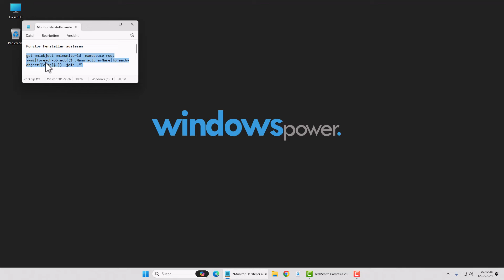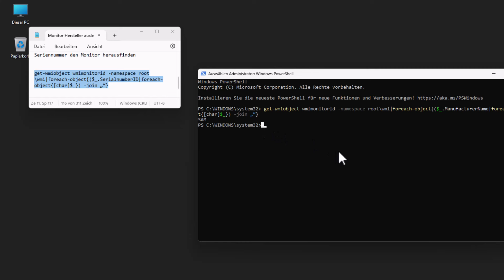Monitorhersteller und Seriennummer herausfinden unter Windows 11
Finde JETZT deine Monitorhersteller und die Seriennummer! Du hast Schwierigkeiten, die Seriennummer oder den Hersteller deines Monitors unter Windows 11 zu finden? In diesem Video zeigen wir dir, wie du mit ein paar einfachen Schritten und einem speziellen Code sofortigen Zugriff auf Informationen erhältst.

Monitor Hersteller auslesen:
get-wmiobject wmimonitorid -namespace root\wmi|foreach-object{($_.ManufacturerName|foreach-object{[char]$_}) -join „“}

Seriennummer den Monitor herausfinden:
get-wmiobject wmimonitorid -namespace root\wmi|foreach-object{($_.SerialnumberID|foreach-object{[char]$_}) -join „“}

💰Windows 11 Pro 64Bit Lizenz
💰Windows 11 Home 64Bit Lizenz
💰Microsoft 365

Mein aktuelles Youtube Setup:

Mein Stativ: ➡️
Meine Software: ➡️
Meine Software: ➡️
Meine Beleuchtung: ➡️
Meine Videoleuchte:➡️